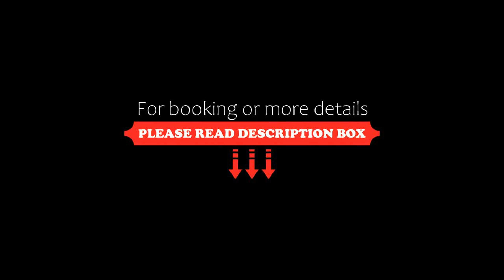MF Club 218 Palazzo Wellness Apartment, Siófok, Hungary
About Property:
You're eligible for a Genius discount at MF Club 218 Palazzo Wellness Apartment! To save at this property, all you have to do is sign in.
Situated in Siófok, 100 m from Siofok Aranypart Beaches and less than 1 km from Siofok Beach, MF Club 218 Palazzo Wellness Apartment offers an indoor pool and air conditioning. This beachfront property offers access to a balcony, free private parking and free WiFi. Guests can use the spa and wellness centre with a sauna, hot tub, and fitn...
Property Type: Hotel
Address: 8600 Siófok, 83 Beszédes József sétány 9/1, Hungary
Searching For
1. MF Club 218 Palazzo Wellness Apartment - Siófok - Hungary
2. MF Club 218 Palazzo Wellness Apartment - Siófok - Hungary Address
3. MF Club 218 Palazzo Wellness Apartment - Siófok - Hungary Rooms
4. MF Club 218 Palazzo Wellness Apartment - Siófok - Hungary Amenities
5. MF Club 218 Palazzo Wellness Apartment - Siófok - Hungary Offers and Deals
Audio Credit:
Track Title: Blank Slate
Artist: VYEN